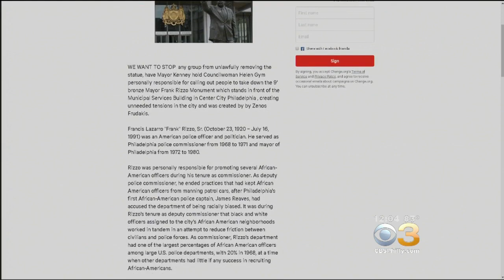Man Arrested For Allegedly Throwing Eggs At Frank Rizzo Statue